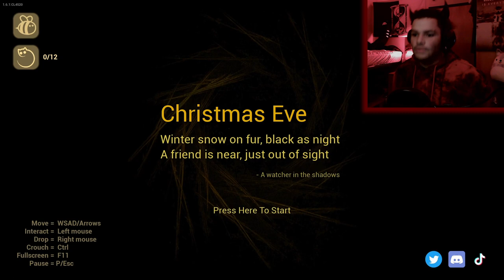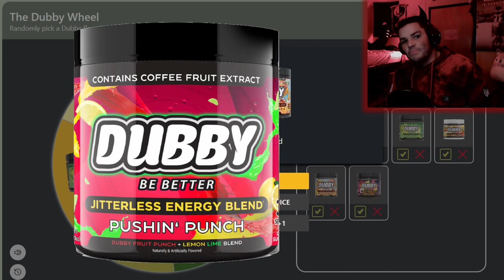This Baby Is Trying To Kill Me!!! | The Baby In Yellow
I decided to babysit this strange family's baby and I know this sounds crazy but this baby is trying to kill me! He's been disappearing and making me see demons in the room! HELP ME!!!

00:00 - Subscribe To Join The Legion!
00:24 - Dubby Wheel!
01:25 - Gameplay
14:44 - Final Reactions And Outro